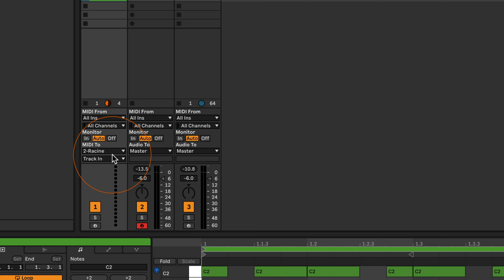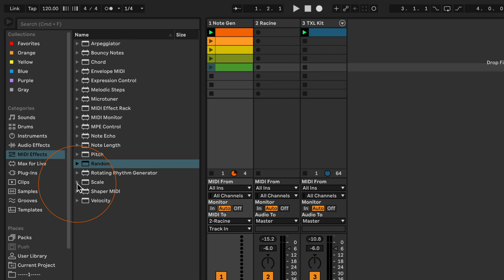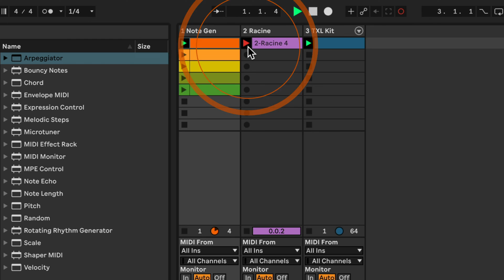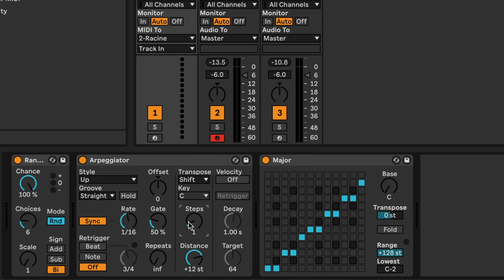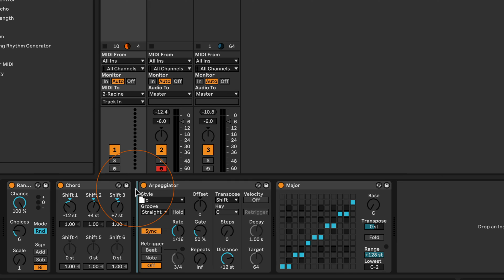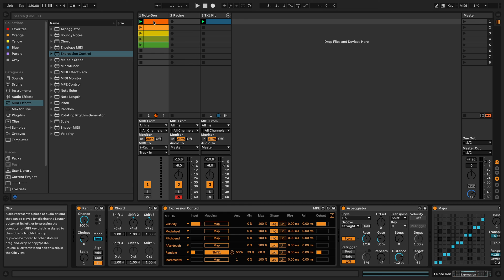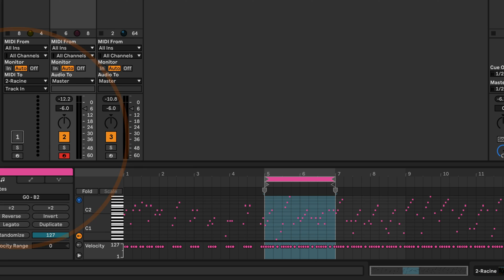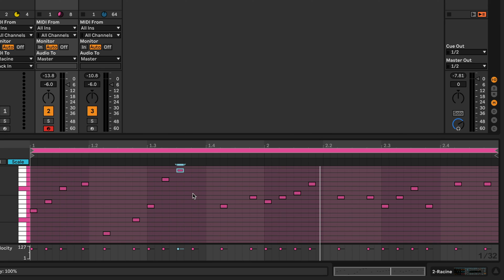Generating Unlimited Basslines with Ableton Live's MIDI Effects ⎮ Generative Music Part 1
Welcome to the first episode of my mini series on generating music with Ableton Live's MIDI effects! In this tutorial, we'll dive deep into the functionality of MIDI effects in Ableton Live specifically for bass. Join me as I guide you step by step through different techniques for creating captivating basslines using these powerful tools. You'll never again feel stuck when uninspired. We'll explore a wide range of ways to leverage Live's MIDI effects to generate basslines for various genres and moods. Perfect for users of Live Lite or higher, including earlier versions than Live 11.

❥ Madeleine

0:00 Intro
0:37 Initial Setup
1:39 Adding the Random MIDI Effect
2:25 Adding the Scale MIDI Effect
3:34 Trying MIDI Clips with different rhythms
4:07 Adding the Arpeggiator MIDI Effect
5:02 Record the MIDI Output
5:24 Further Arp Settings
6:10 Adding Pauses
7:30 Creating an Octave Bass
8:37 Adding the Chord MIDI Effect
10:02 Adding the Expression Control MIDI Effect
11:57 Varying MIDI Clips & Recording the Output
13:03 Rearranging MIDI Notes
14:57 Outro